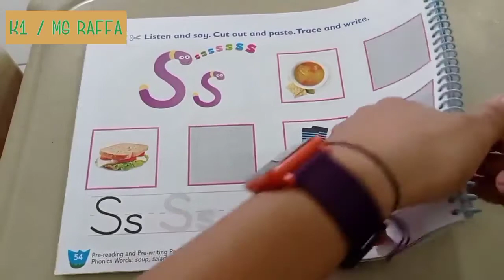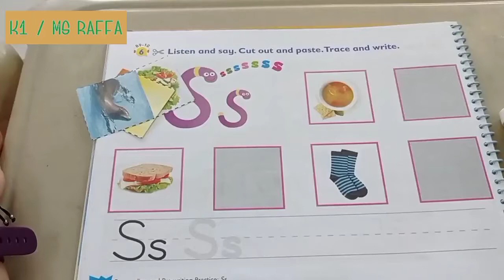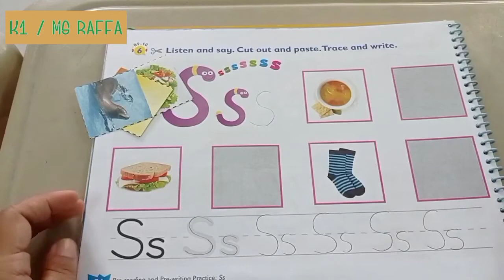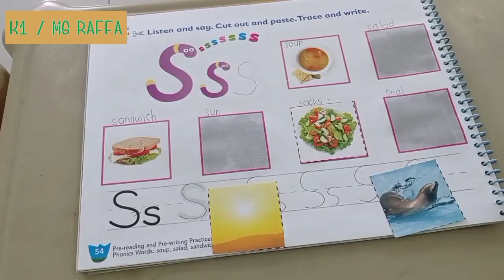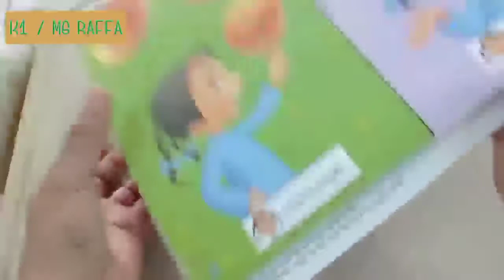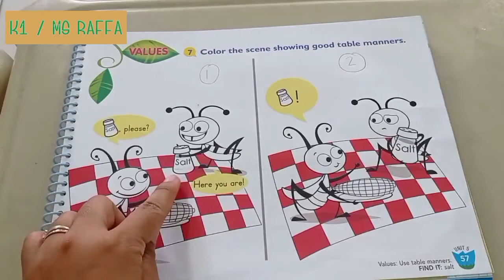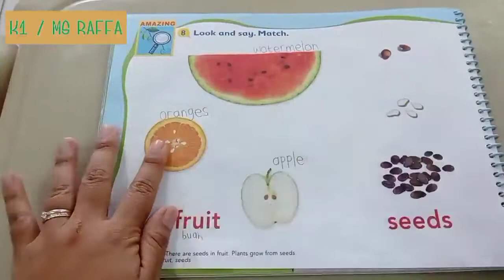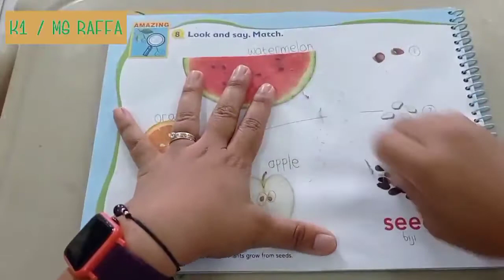K1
Wednesday, Jan 13th 2021